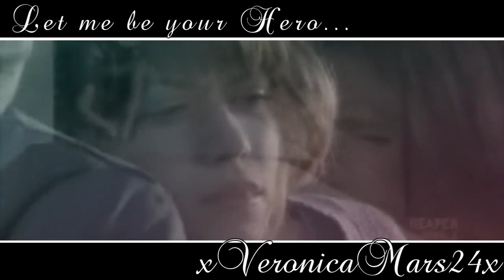naley & brucas ;; let me be your hero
ENJOY :) Comments are very appreciated!